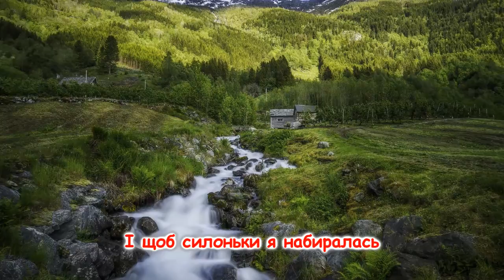Українська пісня "Галичанка" та інші пісні для дітей українською мовою.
Українська пісня "Галичанка" та інші пісні для дітей українською мовою. Ukrainian songs
Виконала Діана Мельник
Музика Н.Галабурда
Слова О.Попович
Аранжування Л.Рокецький

Текст пісні:
Одягну я вишиту сорочку,
Заспіваю в себе у садочку,
Я ще доленьку свою не знаю,
Може, в соловейка запитаю.

Приспів:
Я дівчина - галичанка,
В мене, запальна співанка.
Очі мої - з чистої роси
Серце моє - з ніжної краси.

А як прийде довгожданне літо,
Буде сонцем все кругом зігріто, -
Побіжу до річеньки швидкої,
І грайливої, і гомінкої.

Приспів.

Там намочу свої білі ніжки,
Щоби не втомились на доріжці
І щоб силоньки я набиралась,
Людям всім привітно усміхалась.

Приспів.